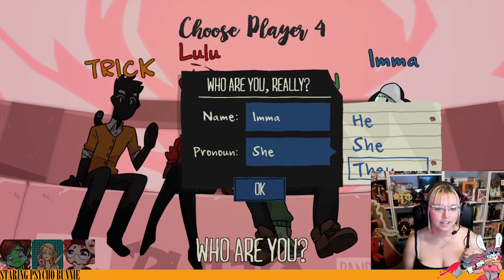Monster Prom VOD Part 1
Going to prom with friends!